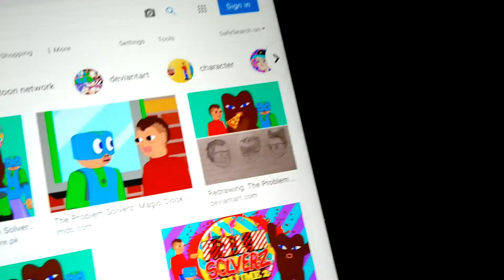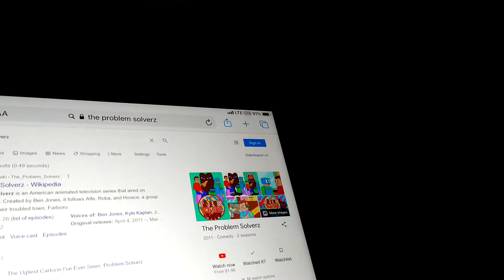THE PROBLEM SOLVERZ SALUTE BY JOSE CORRAL 2020HL THIS IS MY THIRD SALUTE ON YOUTUBE 2021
NOTE IF YOU HATE THIS SHOW THEN I RESPECT YOUR OPINION BUT PLEASE RESPECT MINE ALSO.

RATED TVPG
SEASON 02
GRADE 13TH
GENDER MALE
AGE 18
AUDIO DOLBY ATMOS
SMARTPHONE MOTOROLA G STUYLUS
DISPLAY 4K 3D BLU RAY VIDEO
YEAR 2021